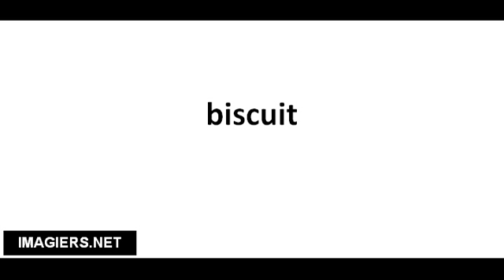Cómo pronunciar biscuit